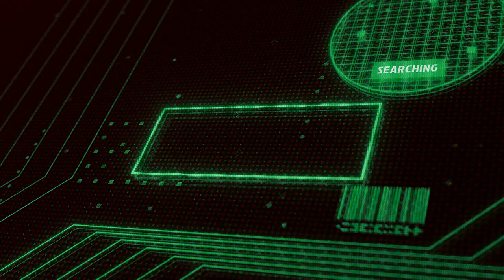Call of Duty: Modern Warfare 3 - Campaign Playthrough | Full Gameplay | Part One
Welcome to the Panda Cult! 🐼

Welcome to Part One of Call of Duty: Modern Warfare 3 Campaign Gameplay! Join us for an epic journey through the intense storyline of MW3, complete with all the thrilling action and cinematic cutscenes that make this game unforgettable.

In this first installment, we dive deep into the heart-pounding missions such as "Operation 627," "Precious Cargo," and "Reactor Payload," along with other dramatic moments that define the Modern Warfare series. From explosive firefights to stealth operations, experience it all as we navigate through the campaign's gripping narrative.

Don't miss out on any of the adrenaline-pumping gameplay and stunning visuals.

Get ready to immerse yourself in the ultimate Call of Duty experience. Let's jump right into the action!